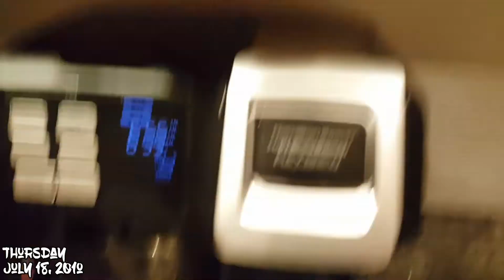DAILY VLOG #8- 7.18.19 The struggle is real